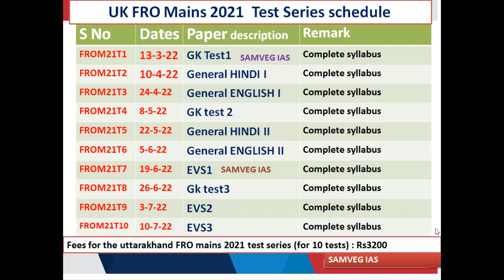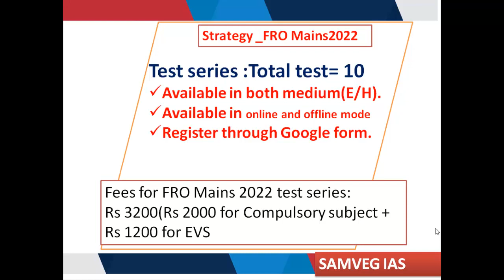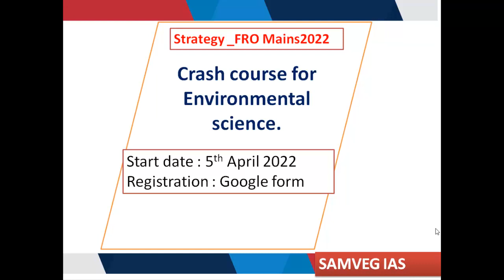Uttarakhand FRO Mains test series & classes schedule and fees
Uttarakhand FRO  mains test series schedule
To Join  the FRO Mains test series fill the google form

To join the EVS classes register here